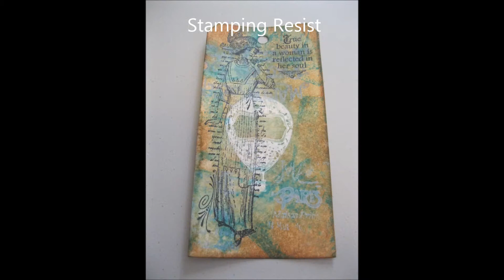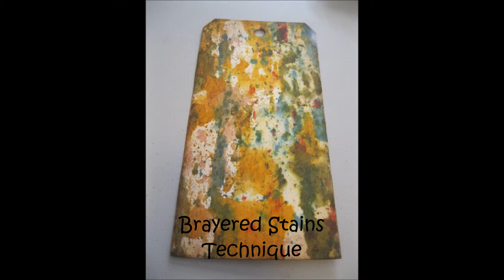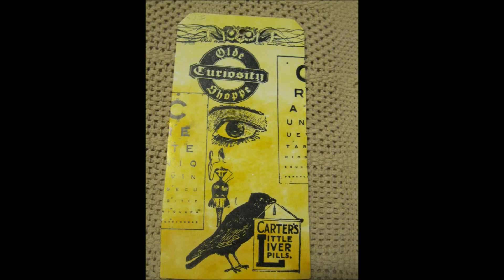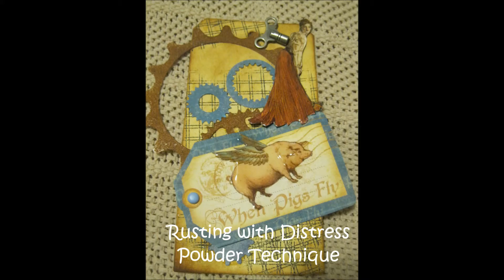Creative Chemistry 102 Participant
Technique Tags I made during Creative Chemistry 102